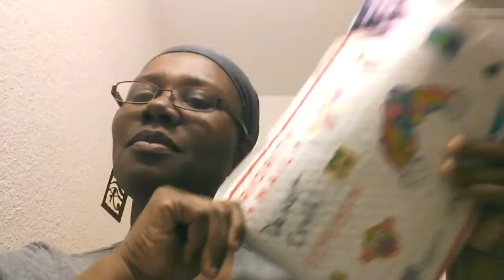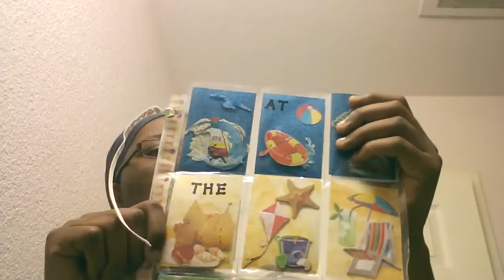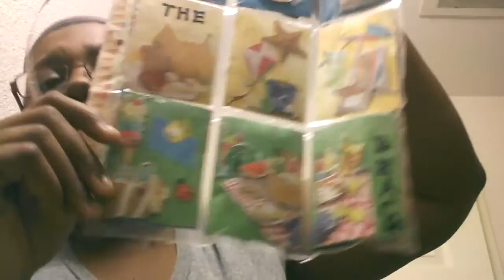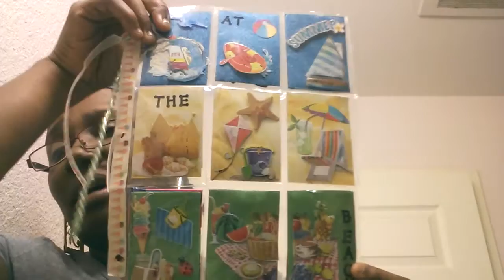Friend Mail from The Frugal Cafe (Pocket Letter Edition)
I received a wonderful package from Tanya aka The Frugal Cafe!  Thanks boo!